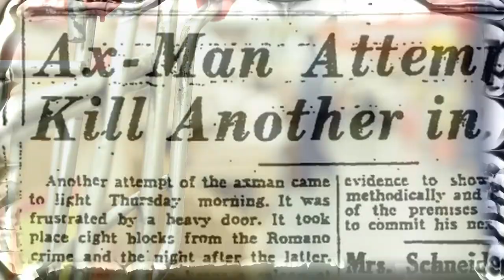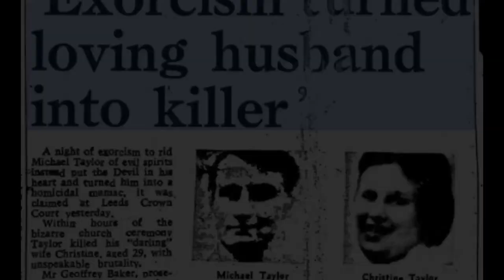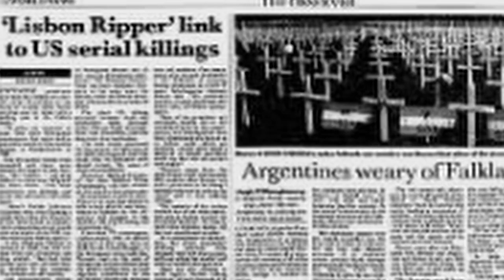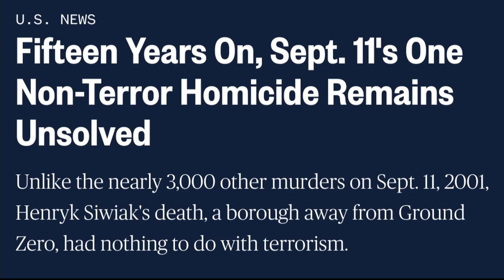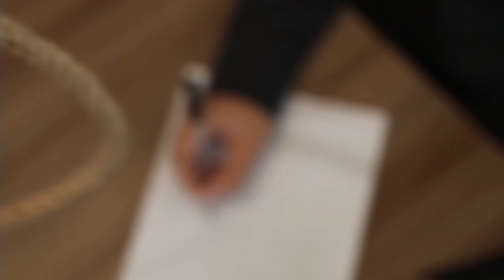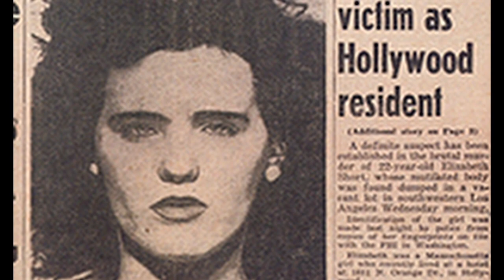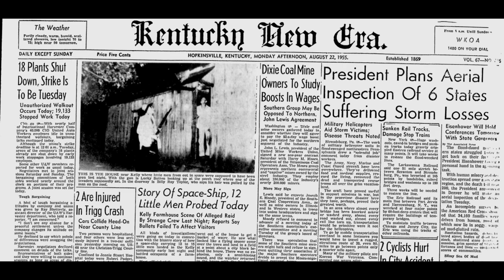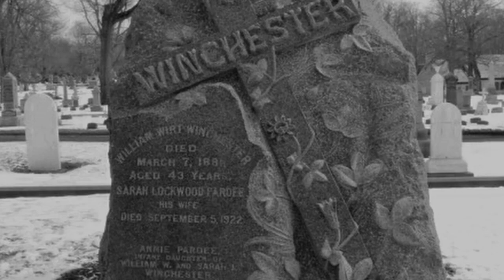Dread: The Unsolved | Full Season 2 | Jans Holstrom | Gregory S. Burkart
Documentary web series about unexplained mysteries, urban legends, and unsolved cases originating and/or trending on the internet.

Stars: Jans Holstrom, Gregory S. Burkart